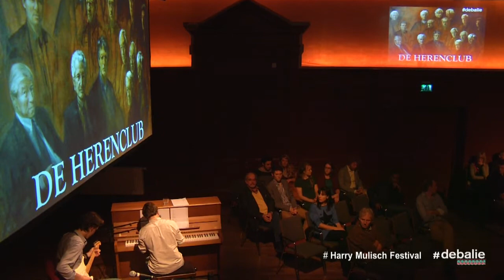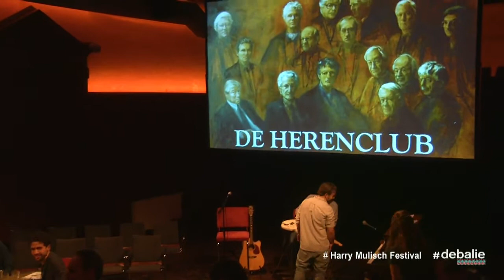Harry Mulisch Festival: De Herenclub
De Herenclub van Harry Mulisch kwam regelmatig bij elkaar in de Kring om het leven door te spreken. Ieder onderwerp was toegestaan, behalve auto's en vrouwen. We herleven deze oude tijden in De Balie en bespreken de wereldproblematiek van nu.

Dit doen wij samen met de heren: Marcel van Dam, Rudi Fuchs, Jeroen Henneman, Gerard van Lennep, Julius Roos. Op deze avond presenteert De Balie ook De Nieuwe Herenclub. Een jongere generatie praat mee met de heren. Met o.a.: schrijver, Thomas Heerma van Voss, columnist, Zihni Özdil, schrijfster Alma Mathijsen en politiek filosoof, Tamar de Waal. Met muziek van singer/songwriter, Koen de Witte.

Presentatie is in handen van Paul Witteman.

Harry Mulisch Festival
Bewonder, bediscussieer en vier het leven en werk van een van Nederlands grootste schrijvers: Harry Mulisch. Van 30 oktober t/m 2 november vindt op en rond het Leidseplein in Amsterdam de tweede editie van het Harry Mulisch Festival plaats, waarin dit jaar Mulisch’ magnum opus De ontdekking van de hemel centraal staat.

Benieuwd naar het volledige programma? Kijk op voor meer informatie.